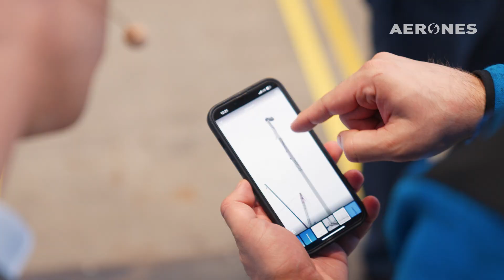Leading Edge Repair: Aerones and AkzoNobel Demo Day 2023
In January 2023, Aerones and our partner, hosted a special event: the Demo Day for Leading Edge Repair. Both companies are dedicated to making the erosion repair process as effective as possible. This demonstration event confirmed that robotics will play an essential role in optimizing the performance of wind turbines.

We extend our heartfelt thanks to all the visitors! We invite other companies to visit our facilities in Riga to see firsthand how our technology can help optimize your wind assets.

to learn how our solutions can elevate your wind park's performance.

Aerones is a Latvia-based company that specializes in robot-enabled wind turbine maintenance and inspection. The company offers a range of services, including robot-assisted cleaning, coating, and repair for wind turbine blades, as well as intelligent predictive maintenance. These services are designed to enhance wind asset management while reducing downtime and costs. Aerones focuses on innovative technologies to improve the efficiency of planning and executing repair strategies for wind turbines. This contributes to the sustainability of renewable energy.